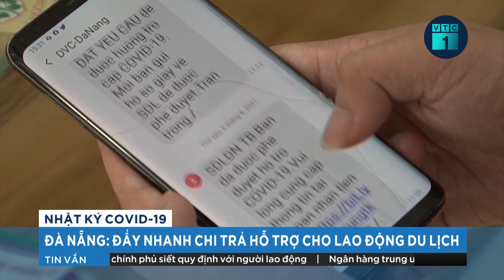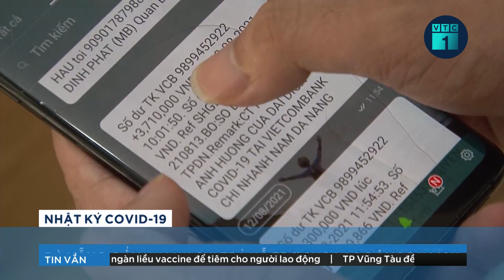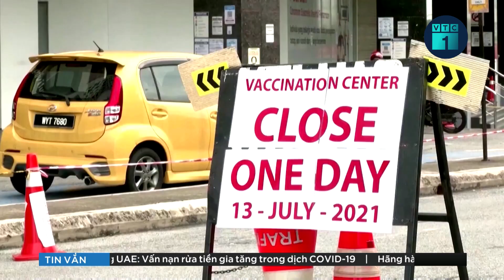Hà Nội sẽ nới lỏng từng bước, vẫn duy trì kiểm soát 23 cửa ngõ sau 21/9 | VTC16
VTC16 |  Sau ngày 21/9, Thành phố Hà Nội không chia ba vùng xanh, vàng, đỏ mà chia khu vực xuất hiện nguy cơ để phòng, chống dịch cho hiệu quả. 23 chốt kiểm soát cửa ngõ Thủ đô vẫn được duy trì.